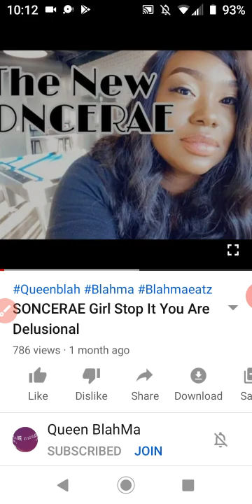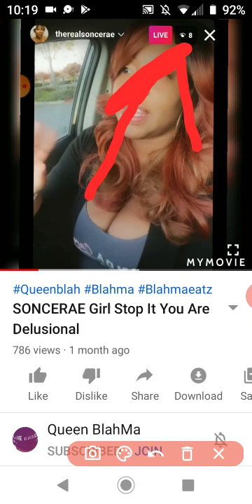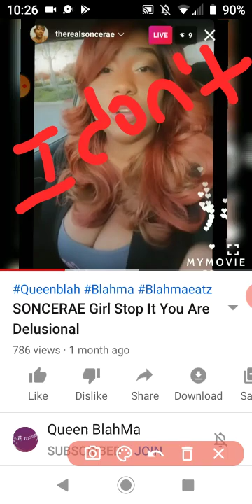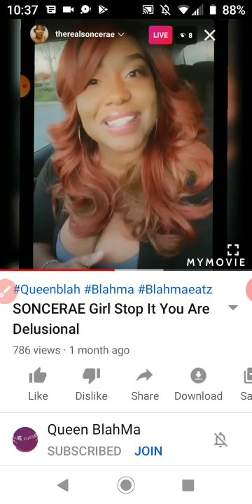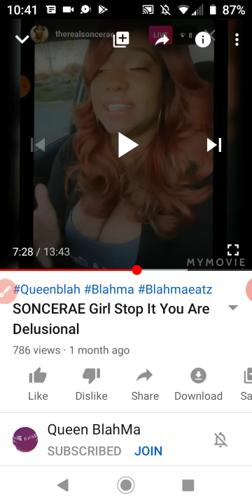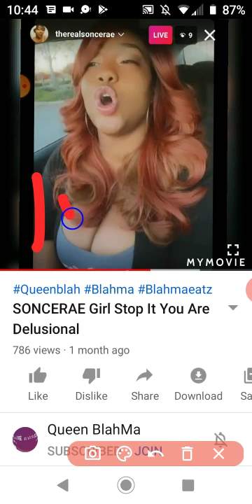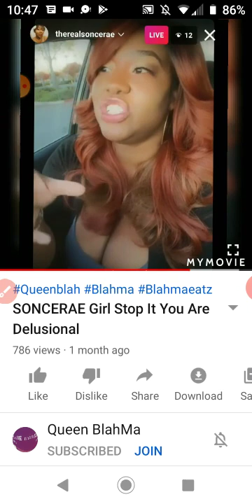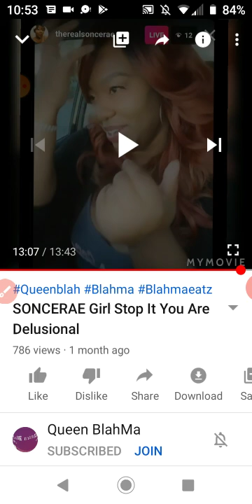Soncerae Promotes Pr0stituti0n To Young Girls As A Legitimate Hustle 🤦🏾‍♀️🕵🏾‍♀️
Donate to the show for a shout-out and text me after you do! 😊

Also text me if you don't want a shout-out after your donation or just to chat! TeamTiff 🥰😘💞

She promotes pr0stituti0n at the 14:21 minute mark. 🥴 I thought I'd heard it all, smh. 🤦🏾‍♀️
Sorry I was moving around a lot in this video, forgive me for the audio. 😘